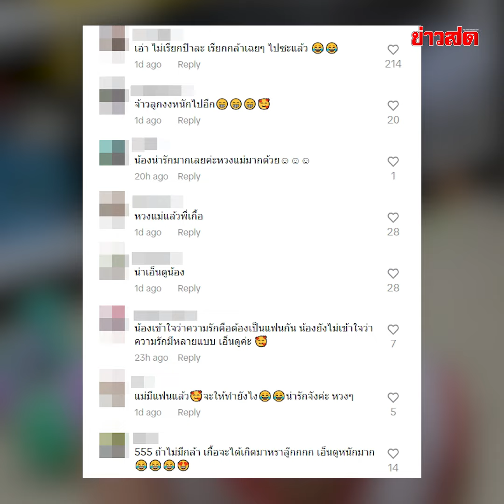ศึกชิงแม่ หนุ่มน้อยงอนหนัก ไม่ให้แม่เป็นแม่แล้ว เพราะเป็นแฟนกับพ่อ เอ๊ะ !? : Khaosod - ข่าวสด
คลิปสุดว้าวุ่นของวัยรุ่นฟันน้ำนมที่หวงแม่ซะงั้น เมื่อคุณแม่ครีมงานเข้าเมื่อลูกชายน้องเกื้อกูลเกิดอาการดราม่ากับแม่เลี้ยง อยู่ๆก็ไม่อยากให้แม่แล้วซะงั้น  น้อยใจที่แม่เป็นแฟนกับพ่อ ทำเอาเธอต้องรีบอธิบายลูกแบบด่วนๆ